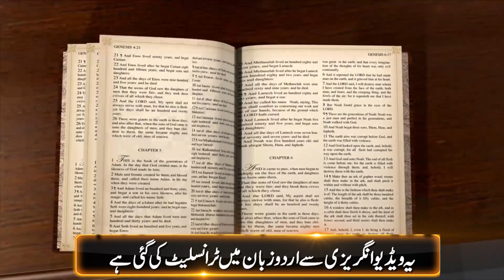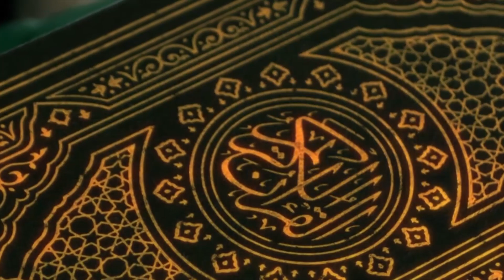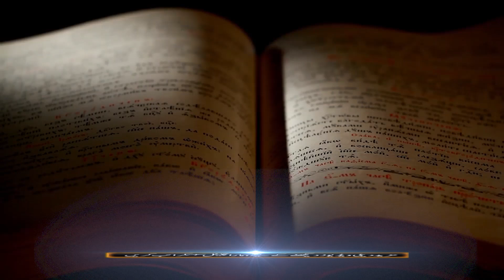Gustakh Esai ki Hazrat Maryam A.S p bakwas Dr Zakir ka mountorr jawab.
Dr Zakir Naik is renowned as a dynamic international orator on Islaam and Comparative Religion. He is the President of Islaamic Research Foundation International. He is 58 years old. Dr Zakir clarifies Islaamic viewpoints and clears misconceptions about Islaam, using the Qur'aan, authentic Hadith and other religious Scriptures as a basis, in conjunction with reason, logic and scientific facts. He is popular for his critical analysis and convincing answers to challenging questions posed by audiences after his public talks.